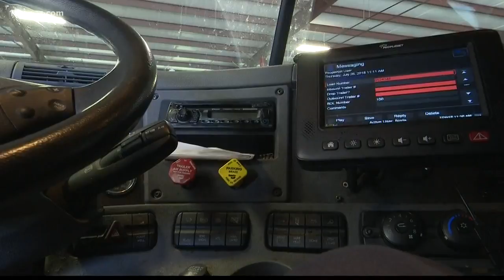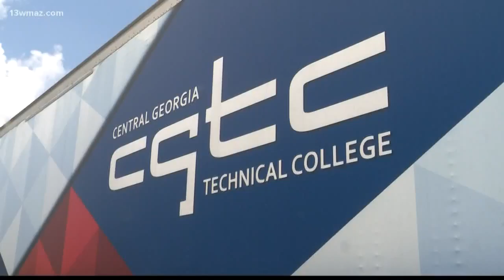13Investigates: Automation threatens trucking industry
13WMAZ News is the #1 station for news and weather in the Central Georgia area, serving people in Dublin, Macon, Milledgeville and Warner Robins.